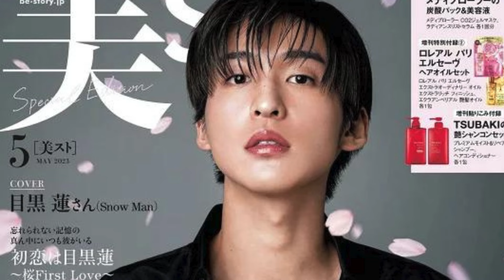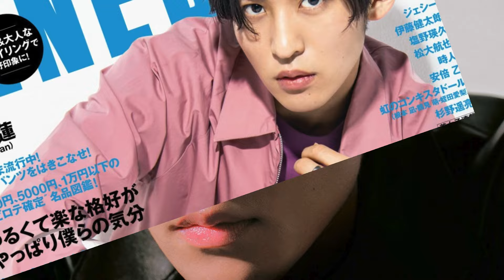目黒蓮、苦難の時期語る「この仕事を辞めようと思っていた」 『Precious』史上初・男性の表紙起用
9人組グループ・Snow Manの目黒蓮が、4月6日に発売されるラグジュアリー・ファッション誌『Precious』5月号特別版（小学館）で、今月創刊20周年を迎えた同誌の歴史上、初めて男性として表紙を飾る。ラグジュアリーブランド「FENDI」のジャパンメンズブランドアンバサダーに就任した目黒は、中ページのファッションシューティングで「FENDI」を上品かつセクシーに着こなし、表現者としての輝く姿を披露している。 　ほかにも、「この仕事を辞めようと思っていた」という苦難の時期や、仕事に対する覚悟など、目黒の素顔に迫る撮り下ろしインタビューも掲載。Snow Manのメンバーとして、俳優として、さまざまな表情を見せている目黒だが、今号では、いつもとはまた違った大人の色香が漂う表情で撮影に臨んでいる。 　また、同号の通常版表紙には俳優・大政絢が登場。ファッション特集は、「『リアル・ラグジュアリー』で明日の私に新展開を！」、「鈴木保奈美さんと『大人デニム』を遊ぶ！」「仕事服が見違える『最旬バランス』の極め方」「高橋大輔 その輝きは、眩いダイヤモンドのように」などを掲載する。IMPORTANT!